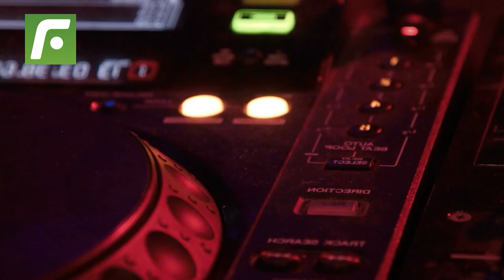🚨 Farfán 🇵🇪 impidió ❌ que Jazmín Pinedo ingrese al famoso 😱 Búnker de su lujosa casa 🔥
Farfán impidió que JazmínPinedo ingrese al famoso Búnker de su lujosa casa.